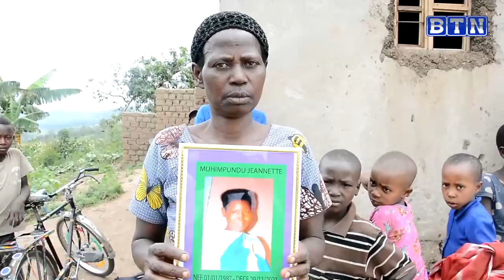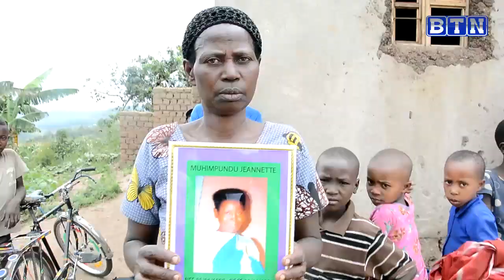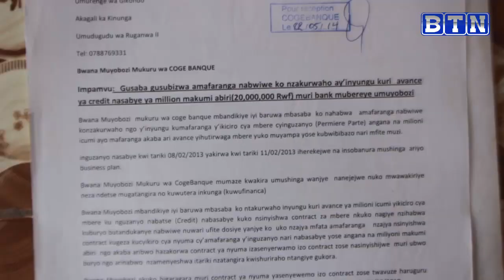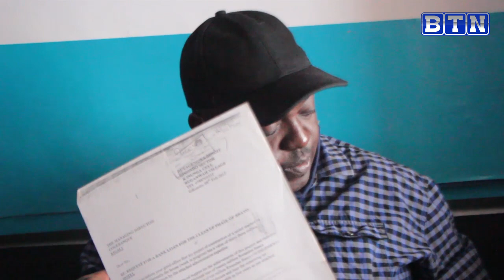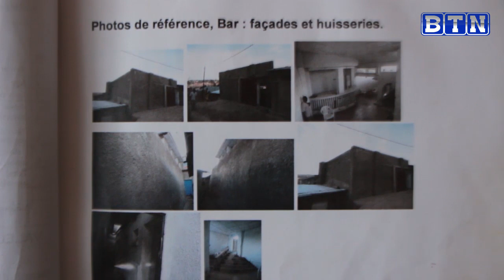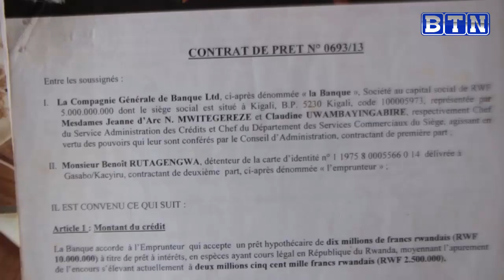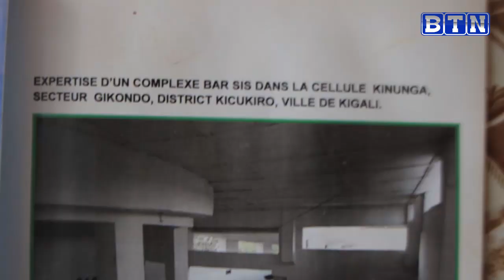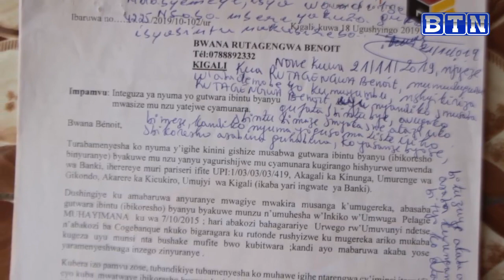Uko umusore yishe mushiki we bapfuye isuka/Cogebanque irashinjwa ubuhemu